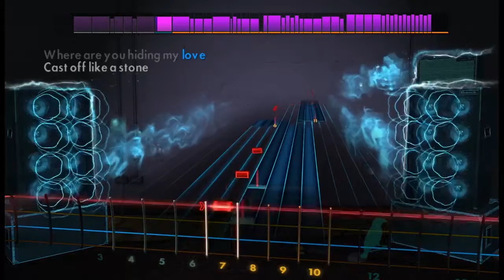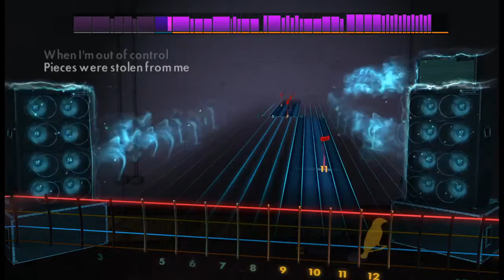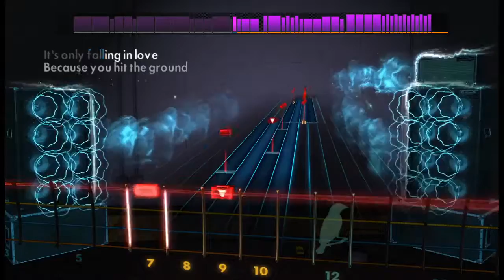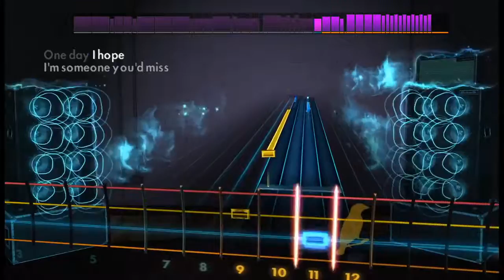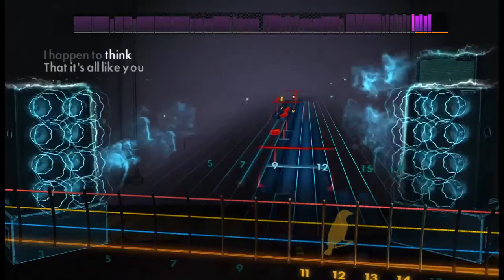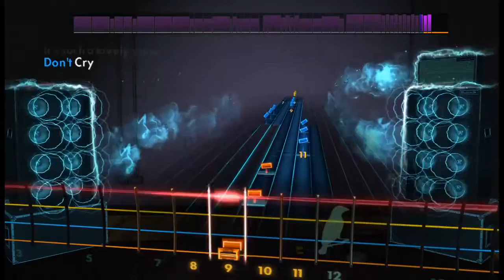Queens of the Stone Age - I Appear Missing - Bass 99% (666 Days Streak Celebration)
This video will count for Queens of the Stone Age, Them Crooked Vultures, and general Josh Homme-yness. I never cared much for his stuff before getting into Rocksmith, but it's pretty good and fun to play nonetheless. It was either this song or Mind Eraser, No Chaser, and I picked the bass part over the lead part 'cause I'm pretty trash at the lead part (and the bass part has a really nice groove to it).

On Friday the 13th of December 2019, I reached 666 days in a row during which I played Rocksmith(according to the ingame counter, anyway...realistically, it's probably in the 700s, but on some earlier days, I'd do my daily practice past midnight and ruin the streak). Basically, I thought the original 60-day Challenge was too lightweight and just kept going. To celebrate the streak(and me ending it there), I decided to spend the day recording playthroughs of my favorite tracks(one per artist) to play and add some commentary(in text form so as not to distract too much from the songs).

The videos are meant not so much to show off my skills but rather to show newer players or people thinking about playing what they might expect of themselves and their own after jamming every day for almost 2 years. Chances are, they'll end up even better than me, 'cause I never go into the riff repeater to practice stuff, so solos and arpeggio parts are the death of me. But as these videos will show, 2 years of just jamming along turns a newb into a fairly decent rhythm guitarist, if anything.